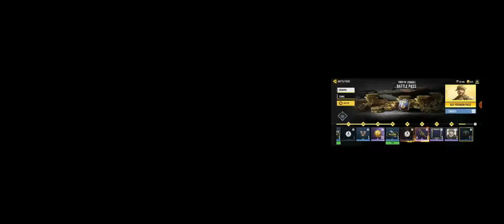Cod mobail /😍🤑Buy Battle Royal Premium Pass💥part - 2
I am playing call of duty battel royale mode on -
infinix hot 10  and  iphone 6s

Ye Ek Gaming Video Hai

your content will be removed as soon as possible.

About: I am a short story creator and on this channel I upload call of duty story videos.

__To I hope guys ye video aaplogo jarur achaa lagega

    [Tags Section]

Please Follow Now
My Socail Midia!

Tribe Gaming!